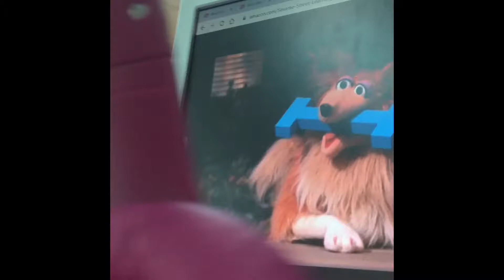Look her how dirty monster smell physik